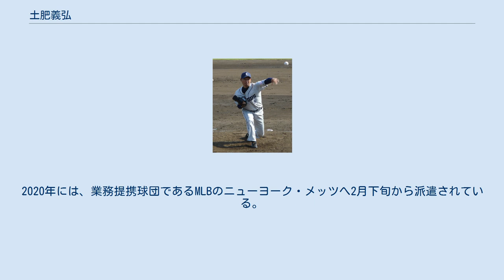土肥義弘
土肥 義弘（どい よしひろ、1976年9月1日 - ）は、埼玉県鳩ヶ谷市（現・川口市）出身の元プロ野球選手（投手）、野球解説者。
元東京ヤクルトスワローズの土肥寛昌投手とは、再従弟にあたる。
 春日部共栄高等学校2年時の1993年夏に第75回全国高等学校野球選手権大会でエースとして準優勝を経験、3年夏は4番も打って県大会決勝で浦和学院の木塚敦士と投げ合うも敗れた。
卒業後にプリンスホテルに入社。
当時活動していた硬式野球部の投手として、都市対抗野球には1996年に出場。
補強の谷中真二（西武で同僚）が先発の神戸製鋼に完封7回コールドで敗退した試合で、最後の1回を投げたのみ。
翌年は出場するも登板なしであった。
 1997年度NPBドラフト会議にて、プリンスホテルと関係の深い西武ライオンズから4巡目指名を受け、推定年俸1,000万円という条件で入団。
 1998年は1試合のみの登板だった。
 1999年からは、主に対左打者のワンポイントとして一軍に定着、先発、リリーフとも左投手不足だった当時の西武では貴重な存在でタフィ・ローズ（当時大阪近鉄バファローズに在籍）キラーとして名を挙げた。
 2004年、先発転向を希望したが西武ではあくまでも中継ぎ要員としての評価で、一軍出場のないままシーズン途中に田崎昌弘・東和政との交換トレードで横浜ベイスターズへ移籍。
 同年7月7日の対巨人戦で、リリーフで登板しタフィ・ローズを併殺打に打ち取り1球勝利で移籍後初勝利をあげた。
その後リリーフで数試合投げオールスター明けから本人の希望でもあった先発に転向し、この年は5勝(リリーフで1勝先発で4勝)を挙げる。
 2005年には先発投手として初めて1年間投げ抜き規定投球回数をクリア、初の二桁勝利となる10勝を挙げた。
特に巨人戦は7勝1敗の成績を挙げ交流戦でも古巣西武から2勝0敗の成績だった、一方残りの球団からは1勝10敗と極端な成績に終わり被本塁打もリーグトップの30本を記録。
尚、得意の巨人戦で初黒星を喫した8月24日には巨人の4番小久保裕紀に3打席連続本塁打を打たれた。
 2006年は4月1日の開幕第2戦の巨人戦に登板。
小久保のソロ本塁打の1失点に抑え、勝利投手となり2006年チーム初勝利をもたらした。
しかし、5月6日の阪神タイガース戦で金本知憲の打球を手に受けて登録抹消となり、その後首も痛めたこともあって3勝7敗防御率6.02の成績で終わった。
 2007年は開幕5連勝と好調だったが、その後は故障の影響で白星が伸びなかった。
最終成績は7勝8敗防御率4.47だった。
 2008年は開幕当初は好投も見せていたが、打線の援護なく白星に恵まれないとその後は打ち込まれる試合が続き、開幕から4連敗で5月2日に二軍落ち。
6月に中継ぎとして一軍復帰したが、3試合で6失点と結果を残せず再び二軍落ち、その後は一軍登板機会がなく、8試合で0勝4敗防御率7.48に終わった。
この年に国内FA権を取得したが、10月1日に球団から戦力外通告を受ける。
12月7日に埼玉西武ライオンズが獲得を発表し、5年ぶりに復帰することになった。
 2009年4月28日に一軍昇格したが、不調で5月18日に二軍落ち。
シーズン終盤の9月27日に再昇格を果たした。
しかし、最終成績は12試合の登板に終わった。
前年取得した国内FA権は行使せずに残留。
翌2010年は一軍でスタートするものの、開幕3試合目に救援で打ち込まれ、4月1日の福岡ソフトバンクホークス戦では1回を2失点と打ち込まれ防御率が30点台後半にまで悪化した。
しかし7月後半以降は持ち直し、同28日以降の20試合で防御率1.42と好成績で、星野智樹が不調で抜けた投手陣にあってほぼ唯一の左腕リリーフとして活躍した。
ロッテとのクライマックスシリーズでは、第1戦の延長11回に福浦和也に決勝ソロ本塁打を打たれ、敗戦投手となった。
翌日もチームは敗れ、CS敗退となった。
10月25日、同年に取得した海外FA権を行使し、MLB挑戦を表明。
球団も本人の希望を尊重し、慰留しなかった。
11月28日（日本時間11月29日）、12月1日（日本時間12月2日）にカリフォルニア州にて行われた合同...